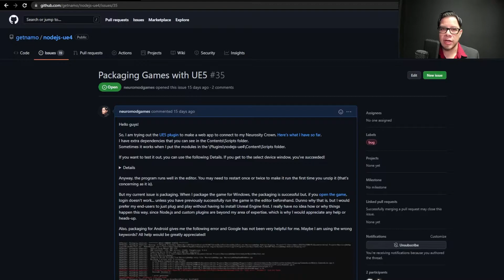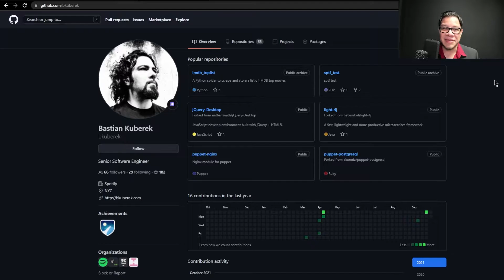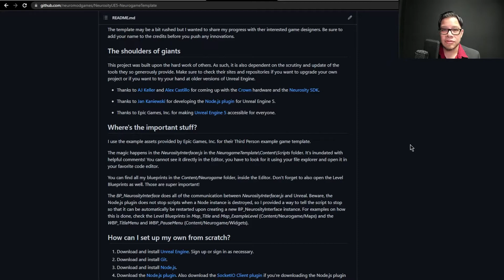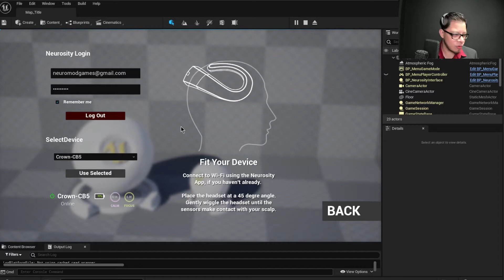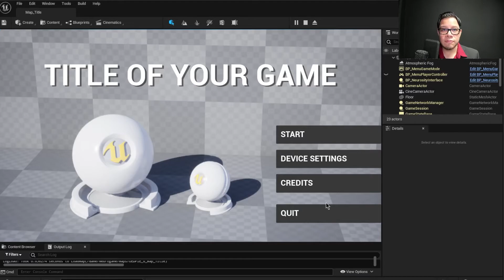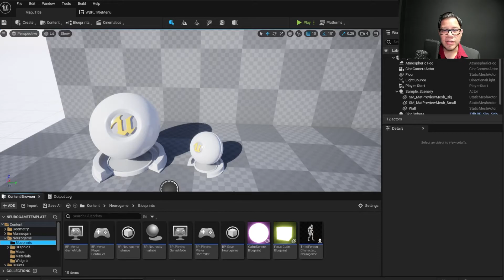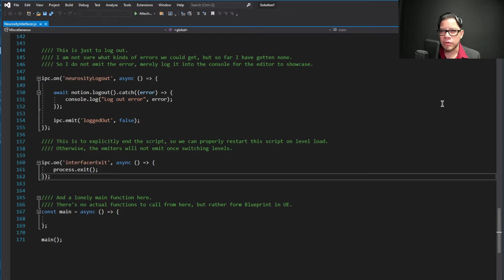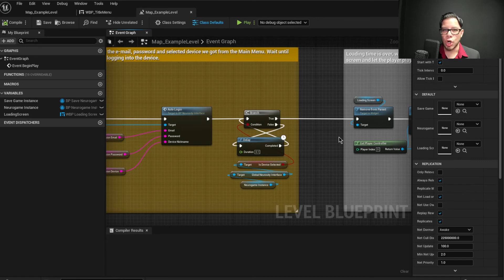Neurosity Template for UE5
I continue experimenting with the Neurosity Crown in Unreal Engine 5. This time, I lay the groundwork for any aspiring neurogame designers. If you want to try this template out, you can get the example project in my GitHub repository: